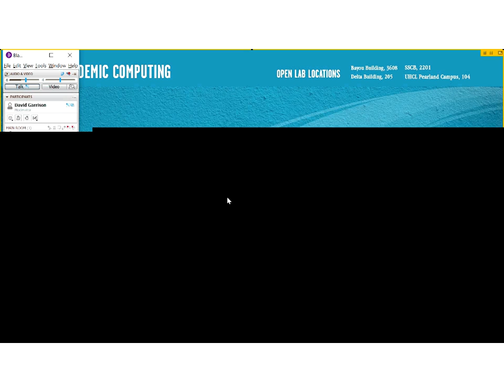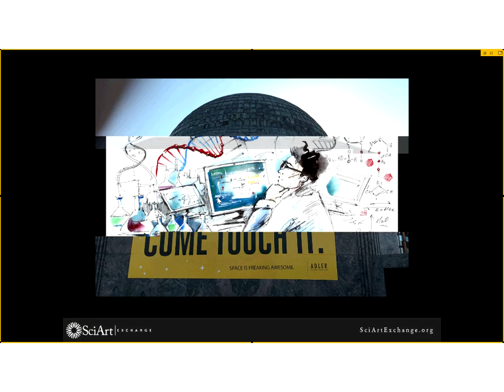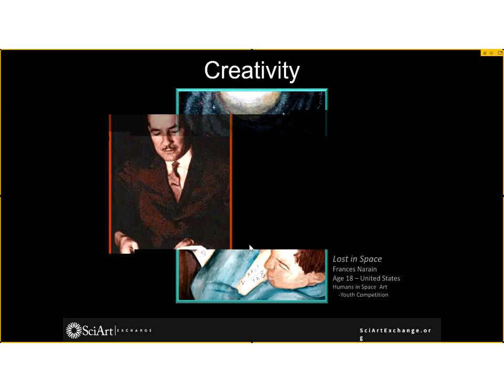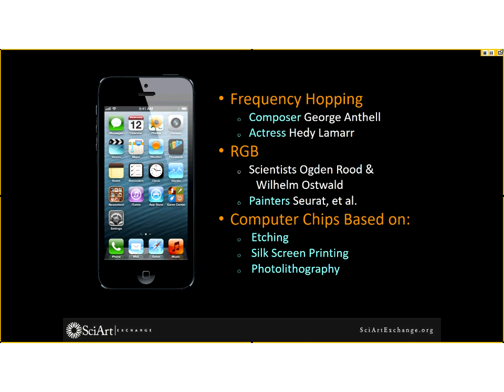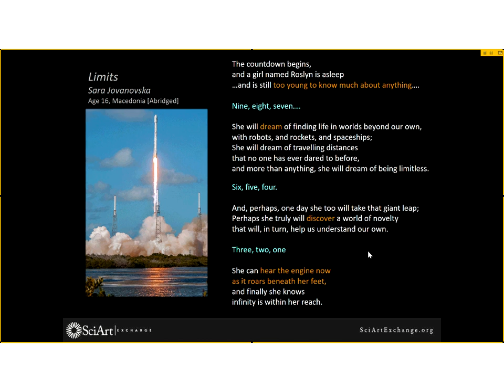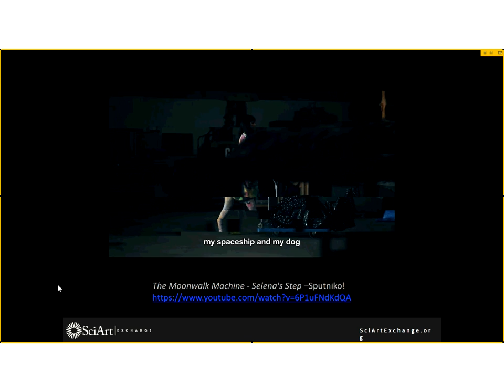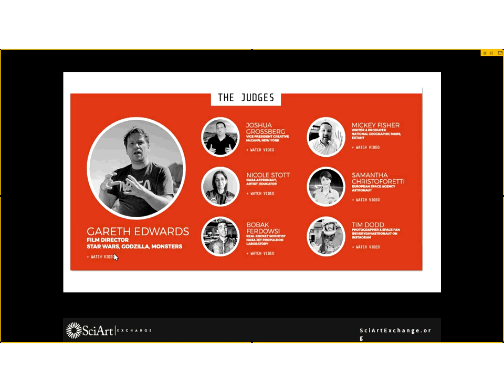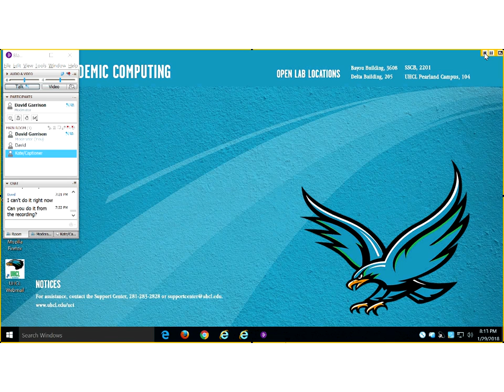Science…So What?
Jancy McPhee, Executive Director, SciArt Exchange

Abstract
Truly learning and contributing to physics, or any science and engineering, requires more than just mastering the facts. Scientists must know how to understand and communicate the value of what they are doing to other professionals, funders and the public.  During this era of increasing automation and more advanced scientific and technical challenges, we also need people of all backgrounds creatively collaborating to solve problems. Integrating-science-with-art can help us be better communicators, innovators and team members. Dr. McPhee will show engaging examples of effective “SciArt” and discuss how each of us can be better prepared for, and contributors to, future space, science and technology.

Biography
Jancy McPhee is a neuroscientist and former manager of domestic and international space life sciences research programs. Since 2010, she has worked to find motivating and novel ways to enhance space education, foster science and technology innovation, and promote global collaboration to solve hard challenges. She created the international Humans in Space Art Program to encourage people of all ages, cultures and backgrounds to communicate their visions of the future of human space exploration and development through visual, literary, musical, and video art. So far, the Program has engaged 1000’s of artists, and 100,000’s have viewed multi-media artwork displays and performances online, locally worldwide, and in space.  Through her nonprofit, SciArt Exchange, she offers global science-integrated-with-art activities and training to inspire and prepare the world for the future of humans in space.  She also provides consulting for corporations and educational organizations.